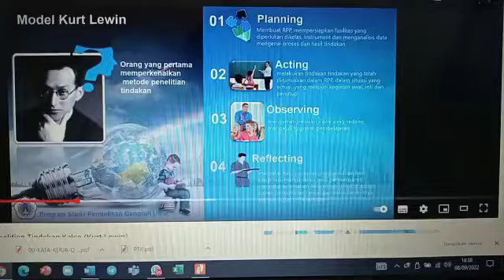Planning Acting Observing Reflecting (Model Kurt Lewin)